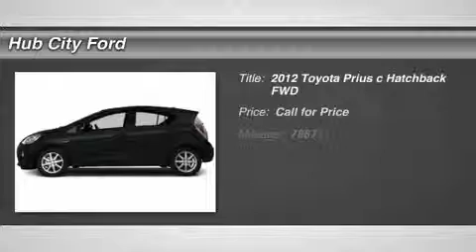2012 Toyota Prius c 15T635A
2012 TOYOTA PRIUS C Crestview, FL
Stock# 15T635A

4060 S. Ferdon

Look at this 2012 Toyota Prius c . It has a Variable transmission and a Gas/Electric I4 1.5L/ engine. This Prius c comes equipped with these options: Washer-linked variable intermittent windshield wipers, Ventilated front & solid rear pwr disc brakes, UV reduction glass windshield, Trunk/deck carpet & mat, Traction control (TRAC), Torsion beam rear suspension, Three-point seatbelts in all seating positions, T125/70D16 compact spare tire, Side-impact door beams, and Retained accessory pwr. Test drive this vehicle at Hub City Ford, 4060 S. Ferdon, Crestview, FL 32536.